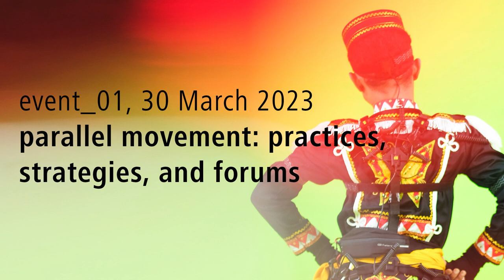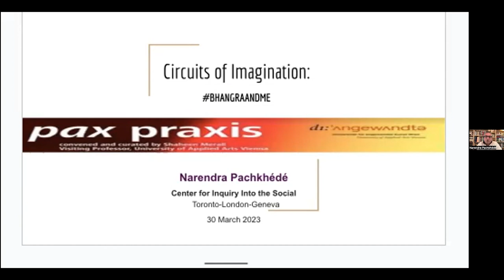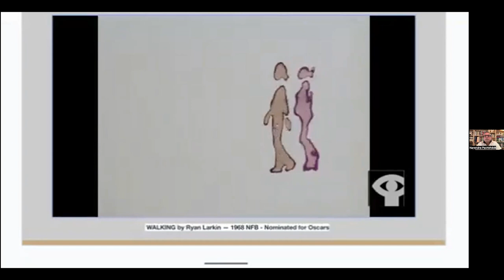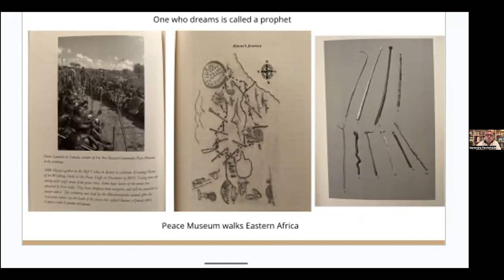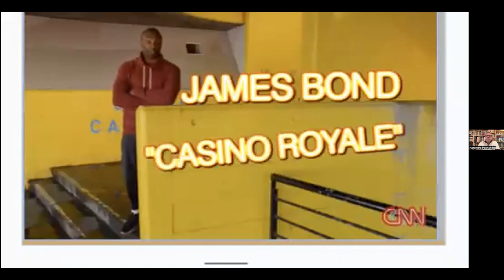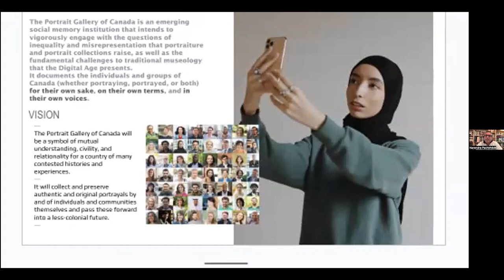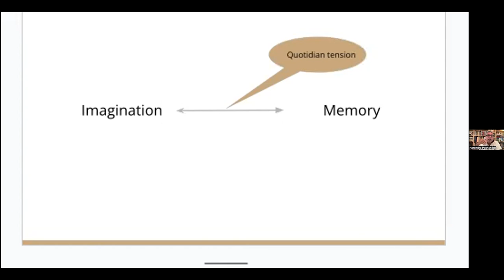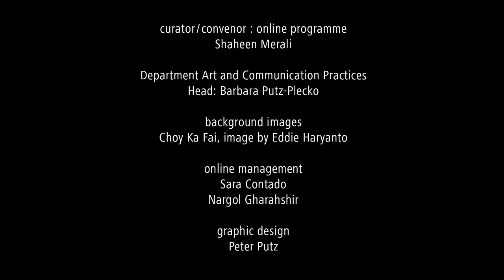pax praxis I Narendra Pachkhédé: Circuits of imaginations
Narendra Pachkhédé: Circuits of imaginations
What does it mean to be us in the contemporary condition of our lives and its memory?
(with introduction by Shaheen Merali)

This talk was part of pax praxis, a series of events convened and curated by Shaheen Merali Visiting Professor at the University of Applied Arts Vienna (March 2023; Dep. Art and Communication Practices).
The title pax praxis alludes to acts as a counter force, faming and conceptualising de-globalisation and de-colonising understanding in the multiple locations in which art and education reside.

See other talks of event 01 by Dr. Vânia Gala Choy Ka Fai and introduction by Shaheen Merali of event 01